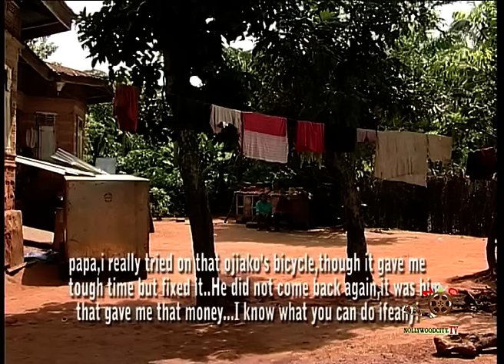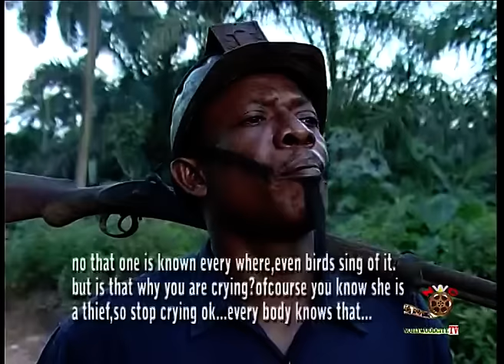Onye-Eze 2- Latest Nigerian Nollywood Movie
Showing now on Nollywoodcitytv is another mind blowing family movie...Nigerian Nollywood Igbo Movie Subtitled in English.

If you are an avid lover of good movie,then this is a must watch!
Ensemble in